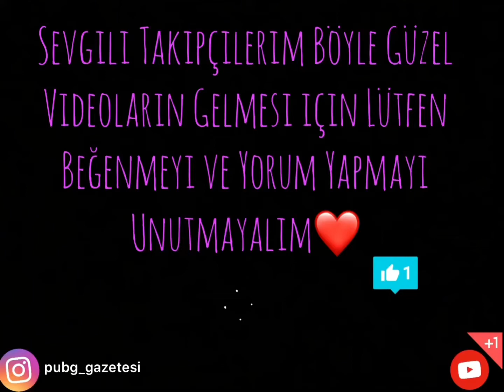TAVAYLA MAÇI KAZANMAK PUBG MOBİLE ( Duo 13 Kill 1.482 Hasar )